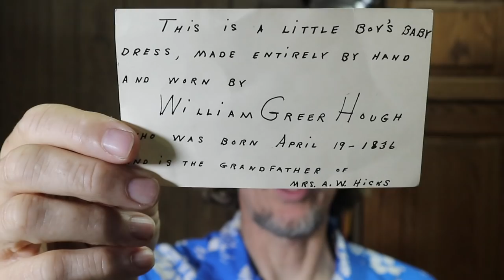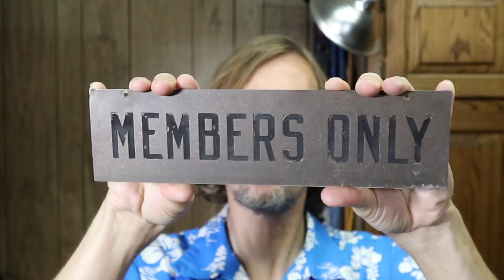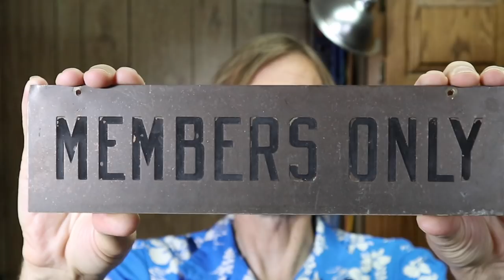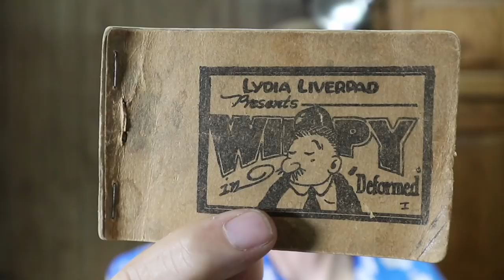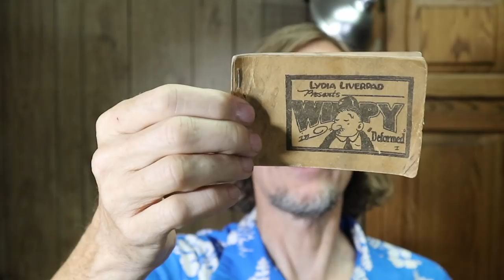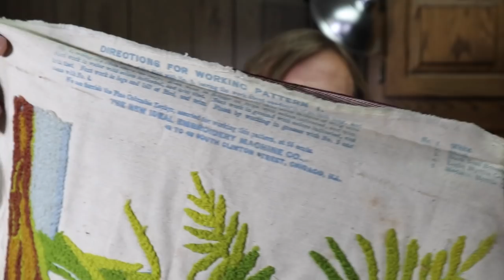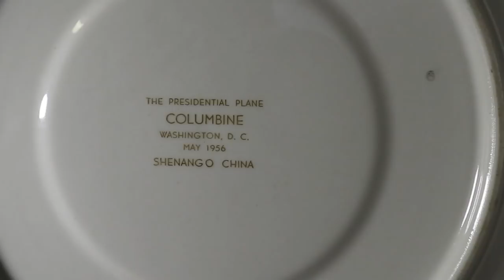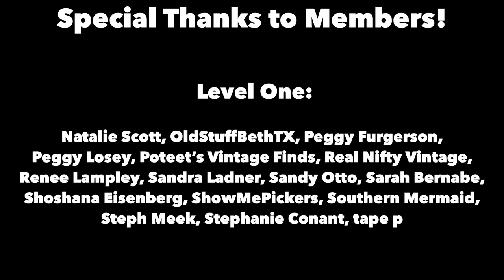EBAY RESELL WITH ME! | LISTING ANTIQUE VINTAGE HAUL ONLINE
RARITY, VARIETY | ANTIQUE RESELLING ON EBAY | WATCH IT SELL

It’s time for my monthly bonus video (with early access to my Level 2 members who help make it possible, thank you all!). This batch of eBay listings goes on live as the video drops, and there’s some really fun and interesting antique and vintage we’ve saved up for this one!

From 185 year old baby clothes to modern glassware 50 years before its time, this haul video is full of fascination for antique/vintage collectors, resellers and the curiously nostalgic. Why did a women’s designer make men’s cologne? What will you find at 242 Rue Rivoli in Paris? Who were the first cartoon characters in a Sunday strip? We touch on a lot of topics as we talk about the 20 items we're dropping on eBay for sale while you watch.

This video includes several special items from around the world…Latin America, Japan, Europe and Air Force One all contribute to our legacy and our knowledge of antiques and vintage in this edition. With explanations of how these items came to be, prices expected (you can follow along to see!) and what makes them appealing today, we hope this video entertains and informs as we discover what the online market thinks of our favorites.

1 PINKBEADS

2 BABYDRESS

3 PEACOCKBOX

4 SHELLVASE

5 COLOGNE

6 COMPACT

7 CAT

8 BLUEBOWL

9 STERLING

10 SANTOS

11 BAKELITE

12 LACE

13 BANK

14 CLOISONNE

15 PURSE

16 TRIVET

17 PLAQUE

18 BOOKLET

19 STORK

20 IKEPLATE

☀️  Bitcoin: 3JGh9AZXex7ZX7inhVCHFW5KemjWhi8DkK